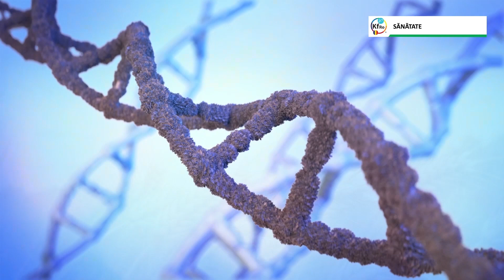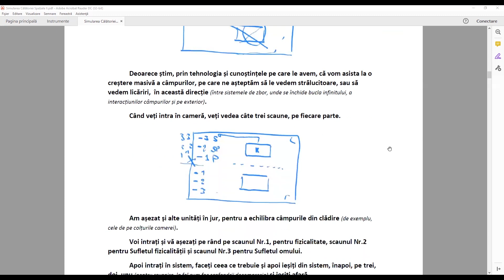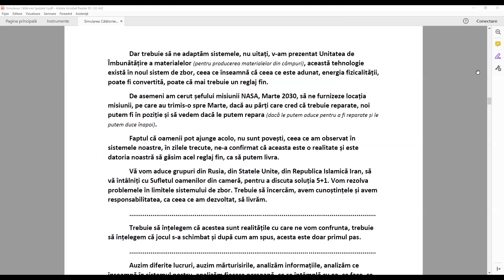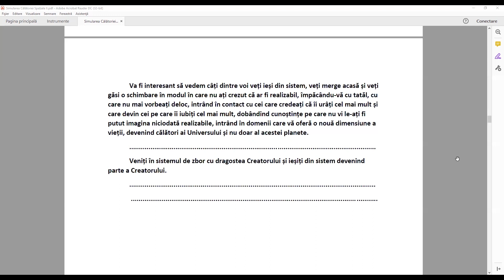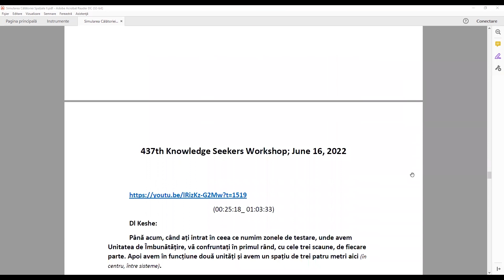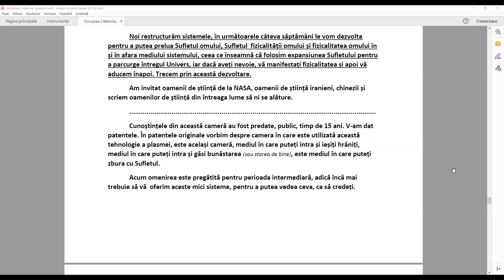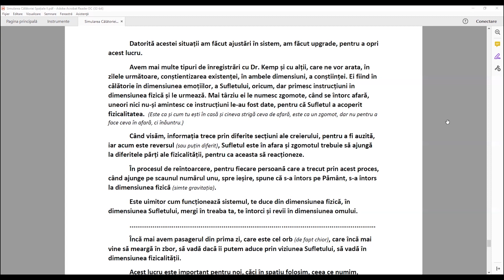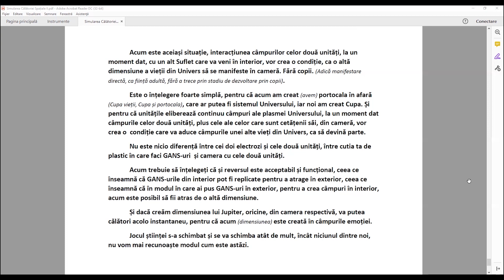Simularea Călătoriei Spațiale II